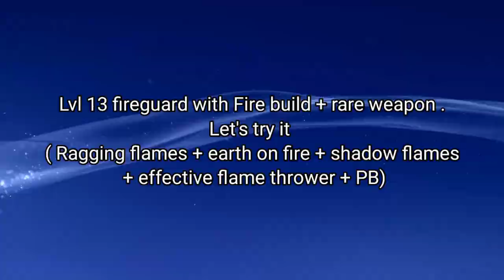Most painful fireguard with fire build 🔥|| Shadow fight arena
uploading video after many days cause you know I'm busy

jg gaming
shadowfight4
shadowfightarena
fireguard build
painful burns build fireguard
most dangerous fireguard
broken characters shadow fight arena